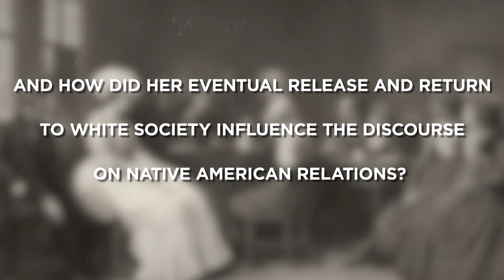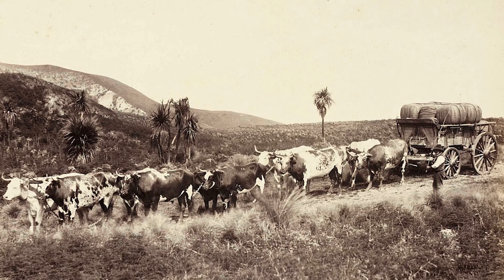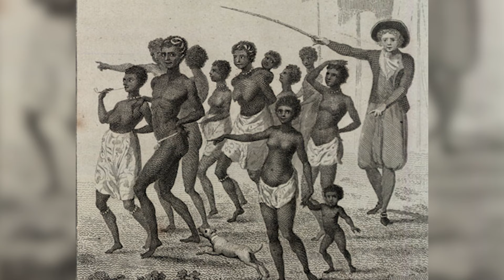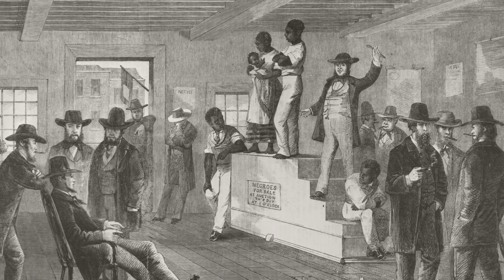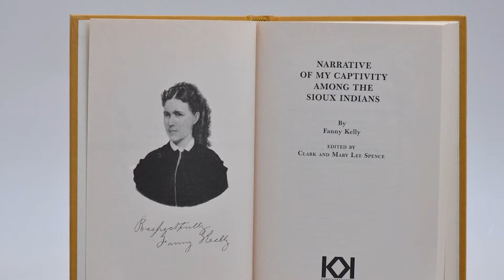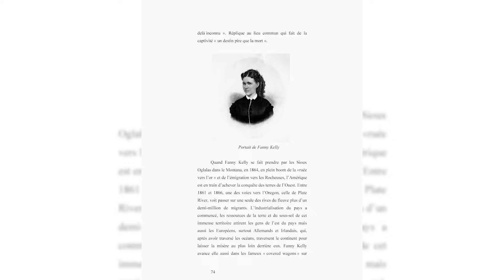The Untold Story Of Fanny Kelly's Captivity At The Sioux Indians!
The 19th-century American West, a sprawling tapestry of shifting borders and dynamic cultures, was an epoch of monumental change and collision of civilizations. In the 1860s, a chapter of this expansive history was inscribed by a woman named Fanny Kelly. Born in 1845 in Canada and migrating to the United States in her early childhood, Fanny became an emblematic figure, representing the many complexities of frontier life. But what led her to such notoriety? During a family journey westward in 1864, fate took a turn when Fanny was captured by the Oglala Sioux near present-day Wyoming.

Her subsequent five-month captivity became a testament to the resilience of the human spirit and a firsthand account of Native American life during a period of intense conflict and mutual distrust…When we hear her story…several pivotal questions stand out…What were the day-to-day realities for a white captive among the Sioux? How do Fanny's interactions with her captors shed light on the larger socio-political dynamics of the era? And how did her eventual release and return to white society influence the discourse on Native American relations?

Fanny Kelly was a 19th-century woman best known for her book on the harrowing experiences and captivity after being captured by the Oglala Sioux during the Western Indian Wars. Her story provides a poignant, personal perspective into the complex realities of frontier life and the often volatile interactions between Native American tribes and the encroaching European-American settlers…Born in 1845 in Canada, Fanny Wiggins moved to the United States with her family when she was quite young. They settled in Kansas, a territory at the forefront of westward expansion and the tensions it brought…In 1864, Fanny, now married to Josiah Kelly, embarked on a westward journey to Idaho Territory with a small group. However, their journey took a tragic turn when they were ambushed by a band of Oglala Sioux warriors. Most of the party was killed, but Fanny, along with a niece and another young woman, were taken captive. The ensuing months were fraught with challenges. Fanny faced the complexities of life within the tribe, which was deeply divided on how to treat her. While some showed her kindness, others were hostile, considering her an emblem of the relentless westward push that threatened their way of life…